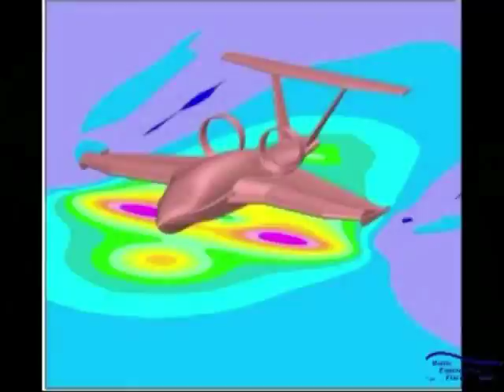SeaFalcon™ - a new technology for speed and comfort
Imagine going from your home in Miami Beach to your Bahamas getaway in 30 turbulence free minutes! Not cruising... not sailing... not flying... FLARING!!!

Flaring is the ultimate experience. You will ride on an air cushion 2 to 4 meter above the ocean at 180 km/h, the glasses of champagne on the table does not even wobbles ... turbulence free, in one of the safest means of transportation available. And whats best... you will land on your own doorsteps!

If you are looking for a stylish, convenient, fast, comfortable and safe way to and around your islands, the SeaFalcon is for you.